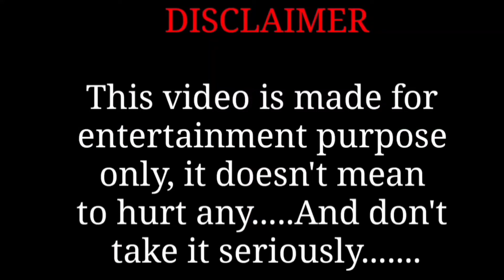রিমির এতোগুলো টাকার তথ্য ফাঁস করলাম